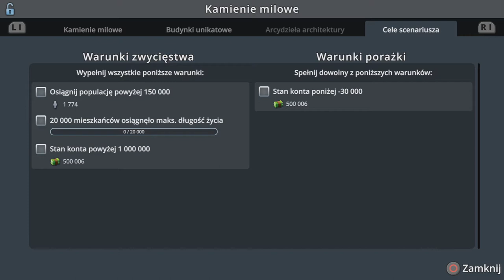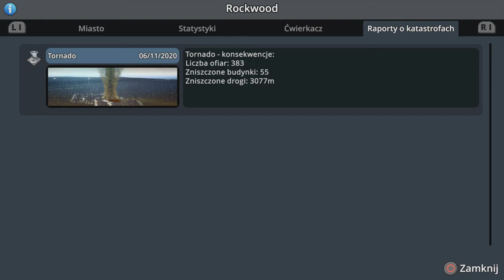#1 A to co do jasn...🌪️ - Kraina TORNAD [9]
Zapraszam na nową kolejną serię z Scenariusza z Cities Skylines PS4. Tym razem zmierzymy się z tornadami i nie tylko...